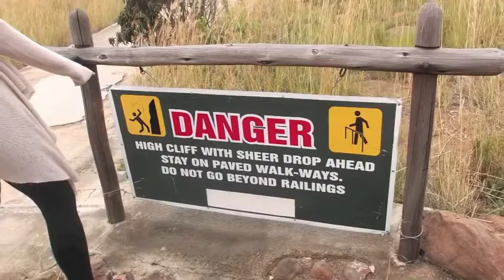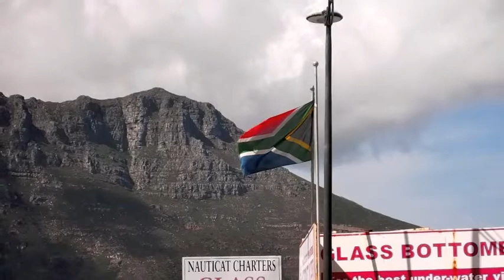Lekker Good Day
Fordham University's pioneering Ubuntu group in South Africa